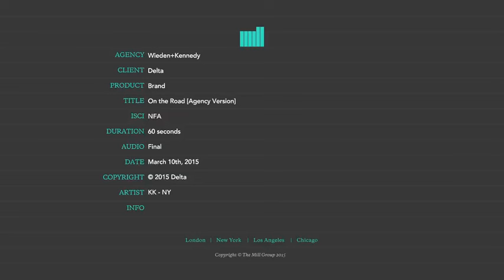DELTA - On The Road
As tough as a life on the road can be, Delta One makes it a little easier.